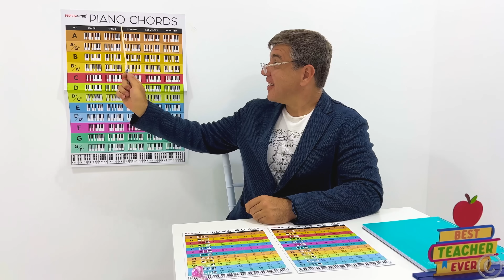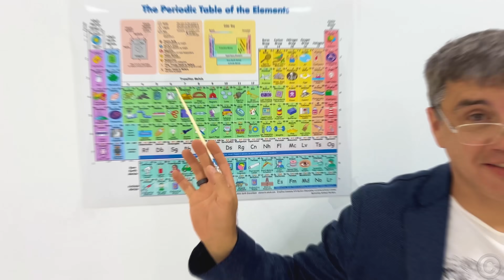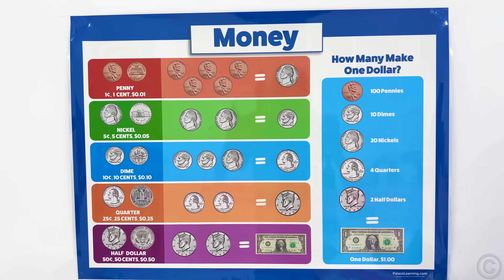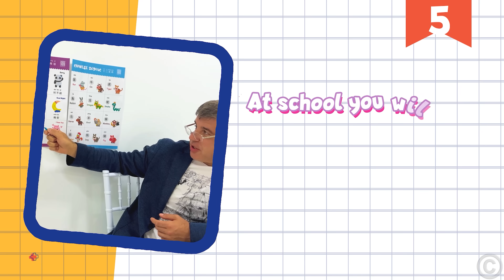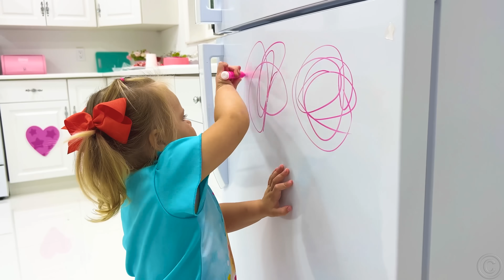Nastya and her funny experiments for kids - Best video Collection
Nastya and her funny experiments for kids. Nastya and her best teacher performed bubble experiments in school. Nastya learns what science is and conducts experiments with the teacher. DIY experiments for kids. Simple DIY Experiments for preschool kids. Video series for kids.